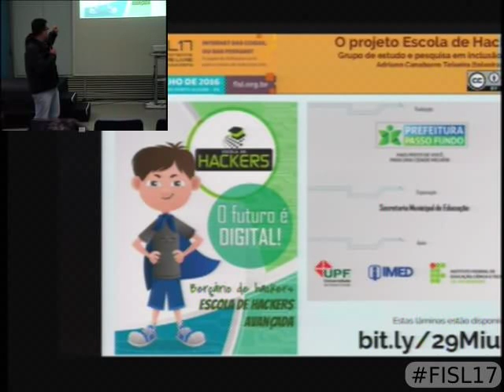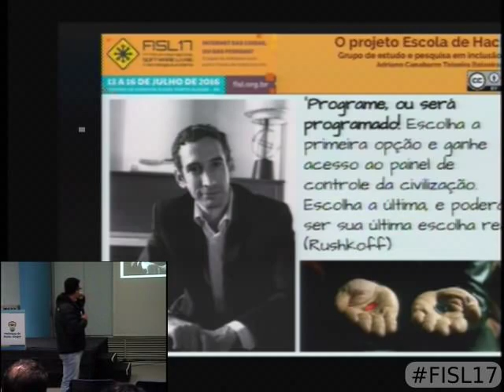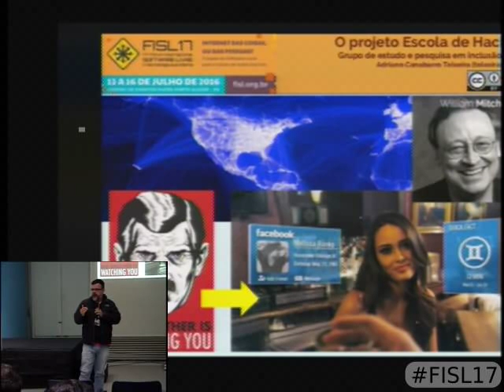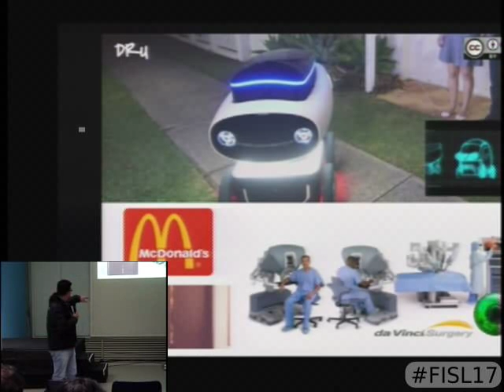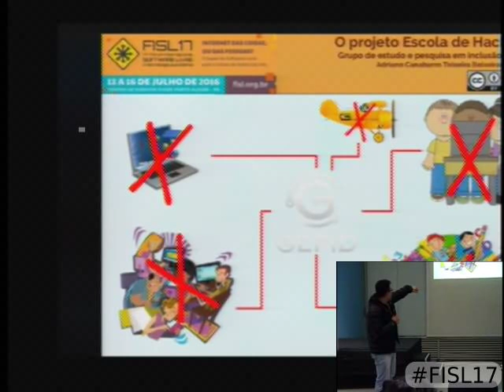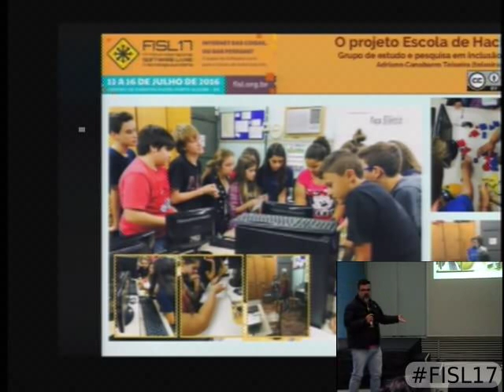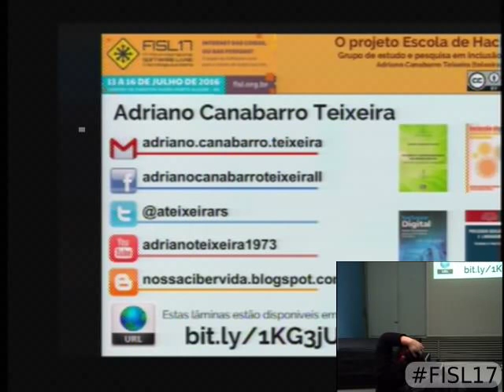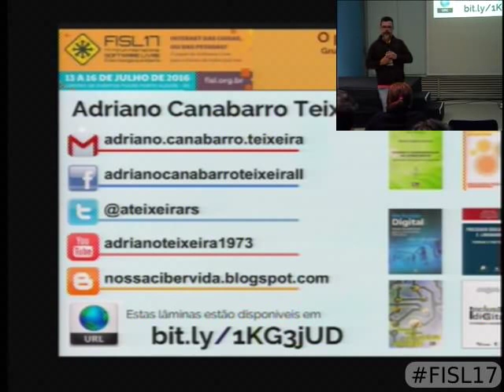O projeto Escola de Hackers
Esta palestra apresenta o projeto Escola de Hackers desenvolvido pela Prefeitura Municipal de Passo Fundo onde mais de 700 jovens aprenderam programação de computadores em 2 anos. O projeto é dividido em Berçário de Hackers, para crianças de 5 e 6 anos, Escola de Hackers para estudantes do 7º e 8º anos e Escola de hackers Avançada para estudantes do ensino médio.

Adriano Canabarro Teixeira